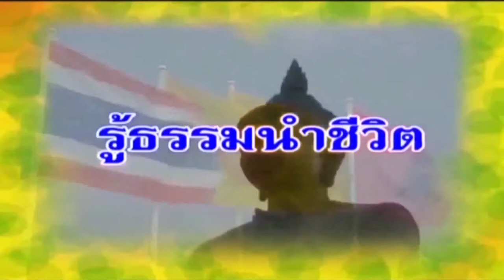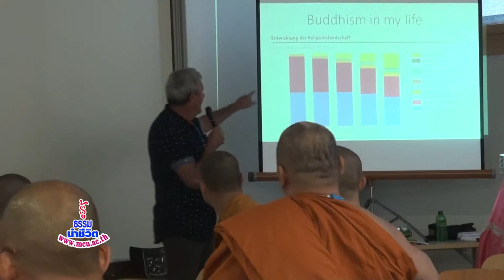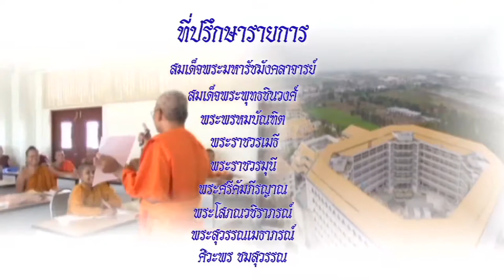MCU_รู้ธรรมนำชีวิต พระพุทธศาสนาในสหภาพยุโรป ออกอากาศ 30 ส.ค.59